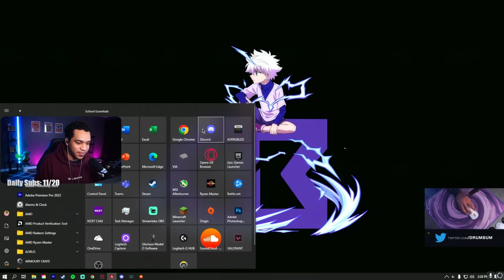So Lifeline got Buffed..... Is she meta now? + Lifeline Town Takeover (Apex Legends)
The NEW Apex Legends Awakening Collection Event released with Lifelines Clinic a new Town Takeover for Olympus and a BUFF for Lifeline, but did it make Lifeline any good?

What are your thoughts on the new map and Arenas as a whole?

Apex Legends is a free-to-play hero shooter game where legendary characters battle for glory, fame, and fortune on the fringes of the Frontier.